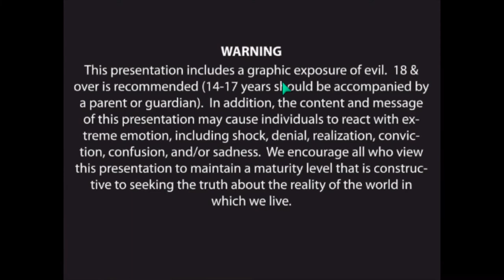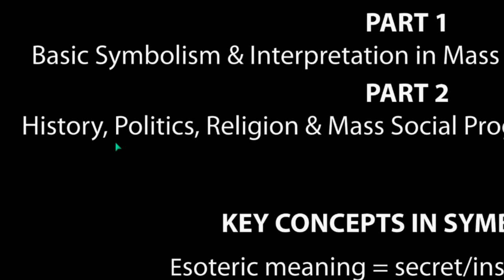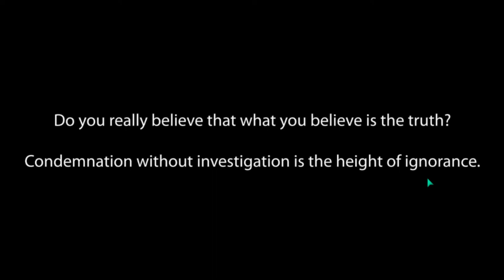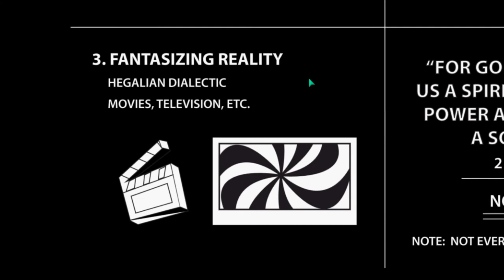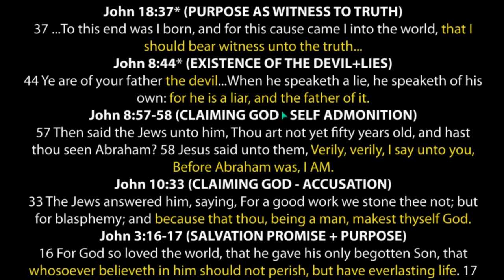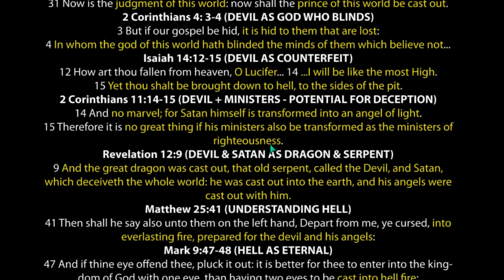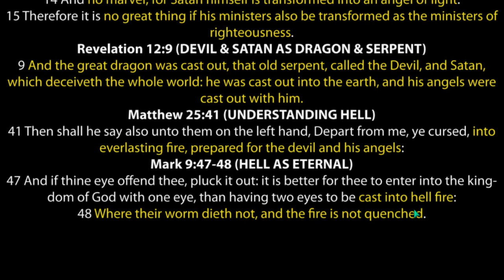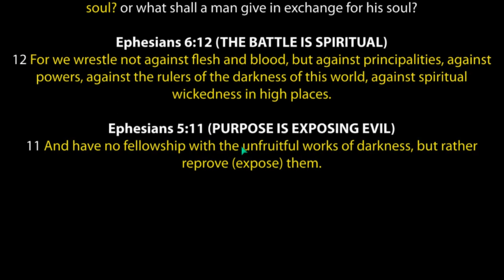AWARE ILLUMINATI 00 INTRODUCTION